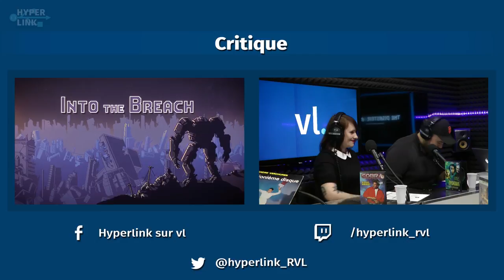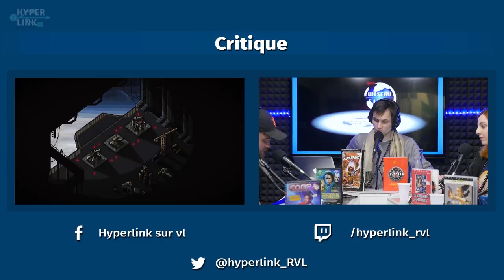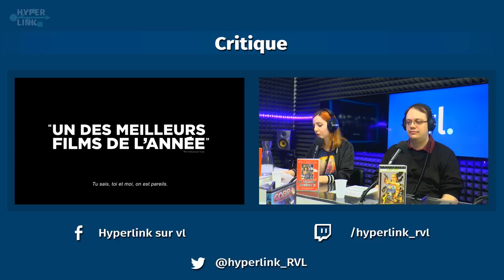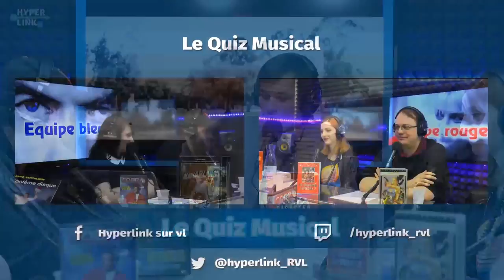HyperLink #49 : La combine à nanars w/Marie Casabonne (Panic!) & Julien Gautier (Nanarland)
Cette semaine on fête la Saint-Nanars avec Marie Casabonne de Panic! Cinéma et Julien Gautier de Nanarland ! Comment expliquer la résurgence de ces mauvais films sympathiques ?
Invités : Marie Casabonne et Julien Gautier

Les nanars n'en finissent plus de faire parler d'eux. De quoi sont-ils le nom ? Que nous dit ce cinéma alternatif sur le regard de son spectateur ? Les nanars ont-ils des vertus pédagogiques ? Cette notion se limite-t-elle au strict champ du cinéma ? On fait le point avec Marie Casabonne, traductrice de l'ouvrage The Disaster Artist racontant la genèse du nanar culte The Room, et Julien Gautier, membre de l'équipe de Nanarland.